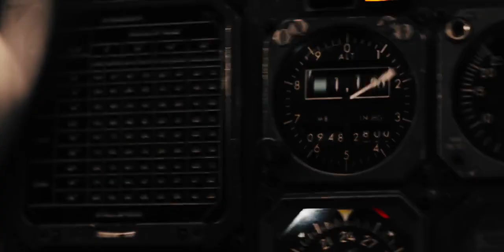2022 01 08 23h2 Narcos Mexico S03E01 720p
up to get a 10 US Dollar newcomer bonus! I made more than 200 US Dollars by watching the video here, so you can try it.                                                                                                                                           The wait is over for all fans of the series Narcos: Mexico, with the premiere of season 3,